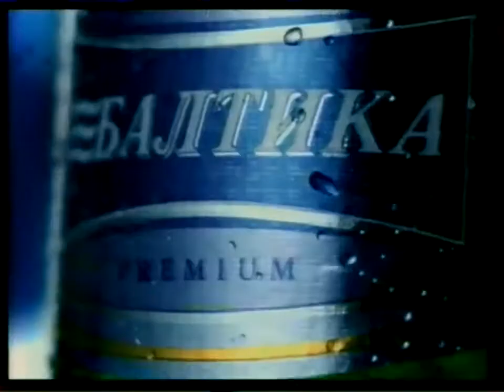Балтика 7 - Стремись к лучшему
Удобная новая пробка